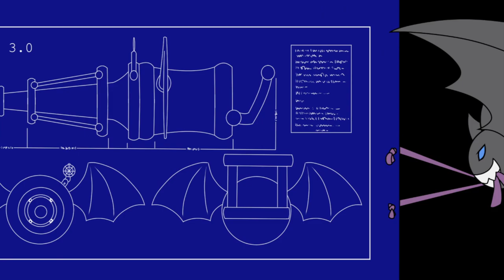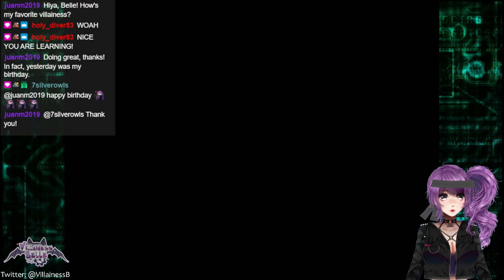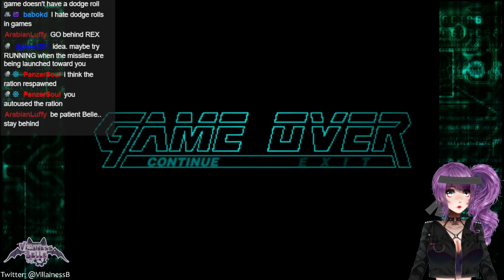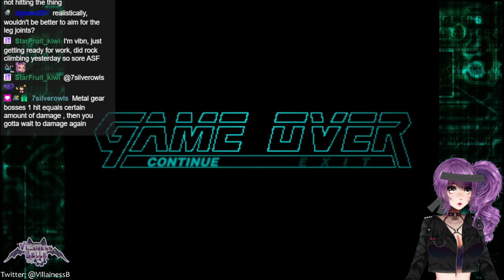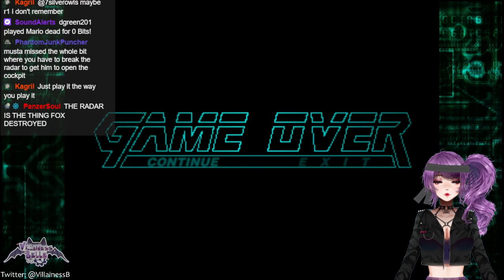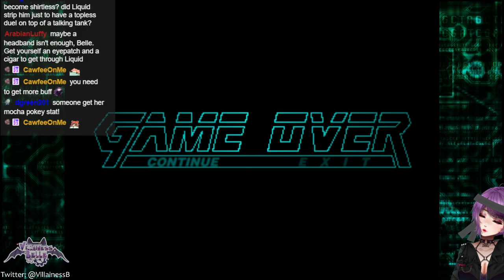The Adventures of Solid Snek & Otacon! ALMOST at the end! ☆*:.｡.o(≧▽≦)o.｡.:*☆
Streamed on 28th May, 2024.

0:00 - Starting Screen
8:50 - Chilling with Henchpeeps
35:52 - Metal Gear Solid Gameplay
2:20:39 - BRB (Belle gets some cookies)
2:26:00 - Metal Gear Solid Gameplay (continued)
4:03:18 - Ending Screen